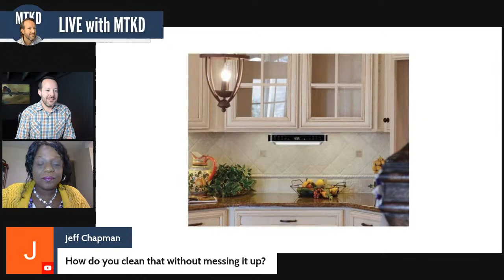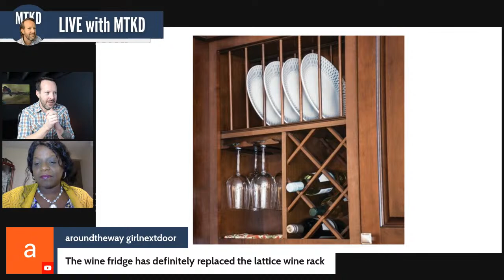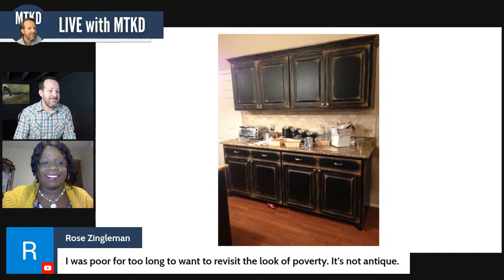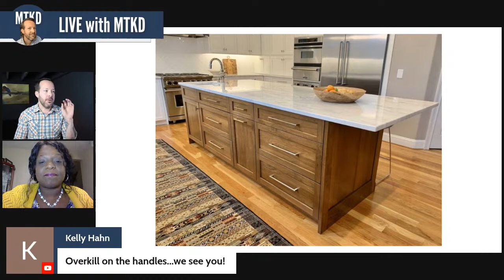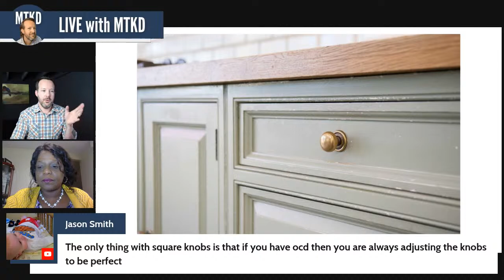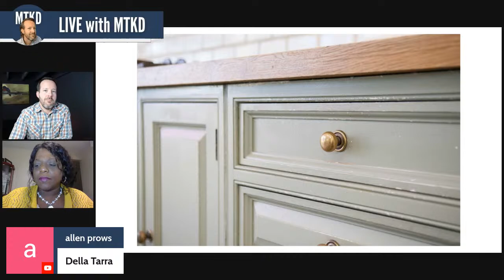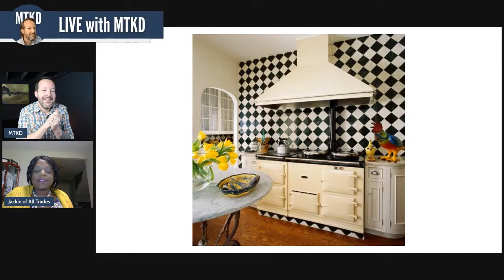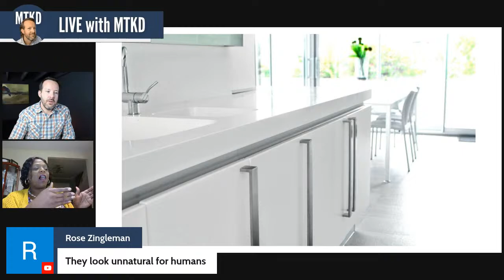Really Bad Kitchen Trends with Jackie of All Trades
Bad kitchen trends are all around us!  This live stream looks at a few new and old kitchen trends that we are glad to see go.  Well, mostly at least!  Jackie and I have a great chat about trends and answering comments.

⏰⏰Chapters⏰⏰
00:00 Intro
04:29 Welcome Jackie
08:24 Under Counter Radio
12:49 Stained Glass
18:57 Lattice Wine Racks
25:28 Distressed Cabinets
31:09 End Shelves
37:38 Over-sized Hardware
44:04 Knobs
1:00:00 The OTR war begins
1:11:40 Kitschy Tiles
1:15:15 White Cubed
1:23:00 Thanks Jackie!!